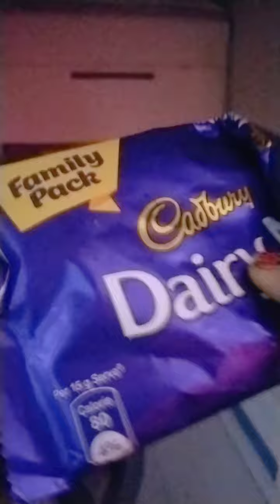Daily mini vlog